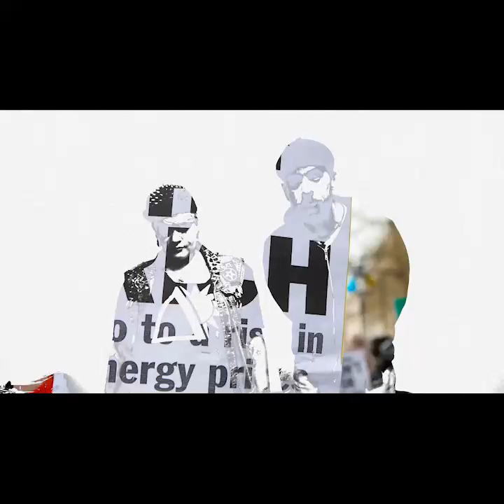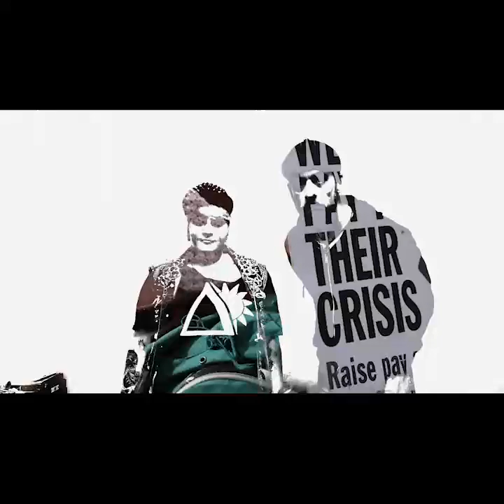Eat the Rich